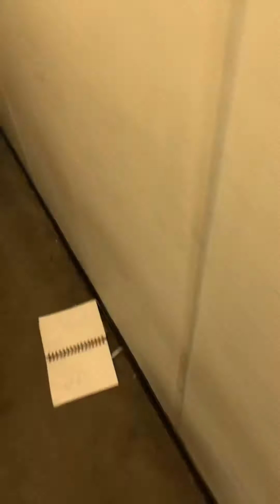Day 11 Lego challenge “vote who won”